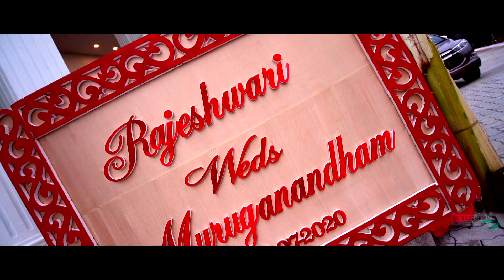Raji+Anand weddingteaser #2020# bridegroomphotography#9655413989#brides